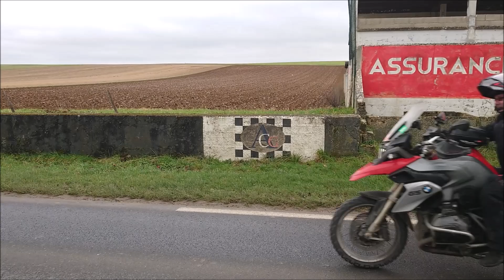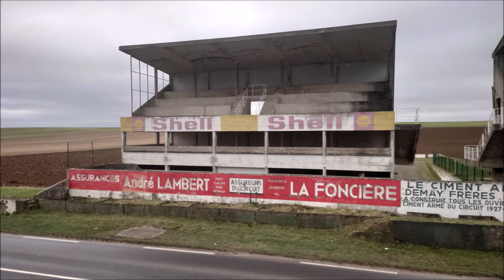ELEFANTENTREFFEN 2024 THE END OF OUR TRIP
Thi is the return home the end the tour